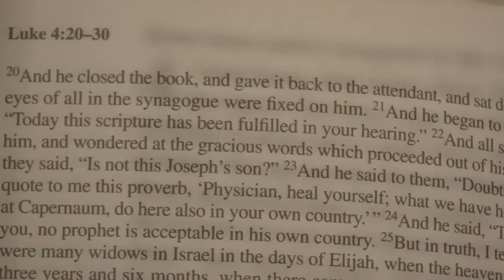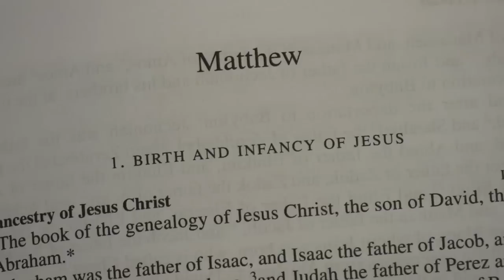That Catholic Show #001: Sit, Stand, and Kneel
Ever wonder why Catholics sit, stand, and kneel so much?  Watch That Catholic Show for more to get all the episodes of That Catholic Show on DVD for FREE!